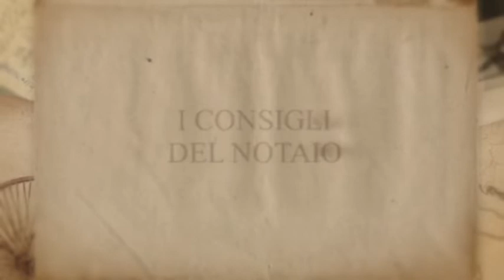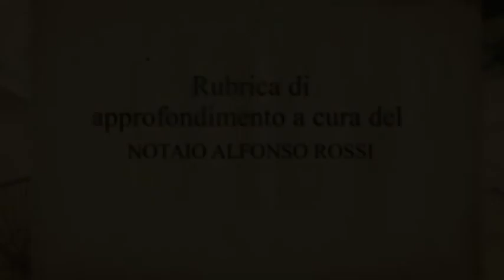6 puntata I CONSIGLI DEL NOTAIO